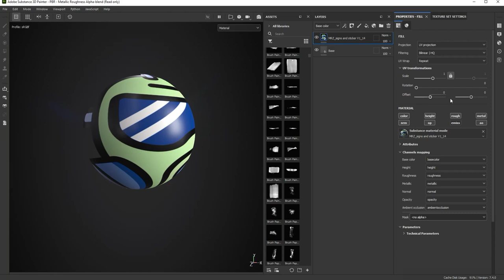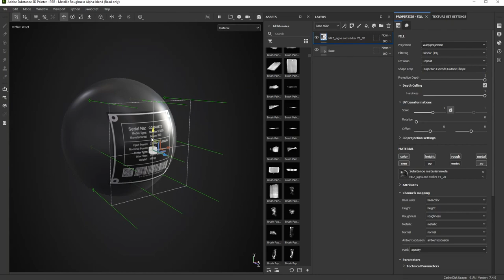wrap projection in substance 3d painter